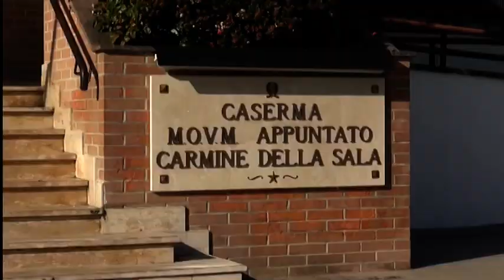Arezzo. Dieci chili di droga spedita a domicilio: scoperti dai Carabinieri ed arrestati